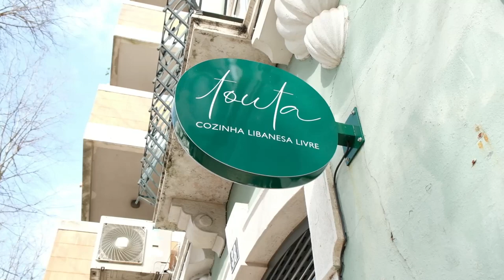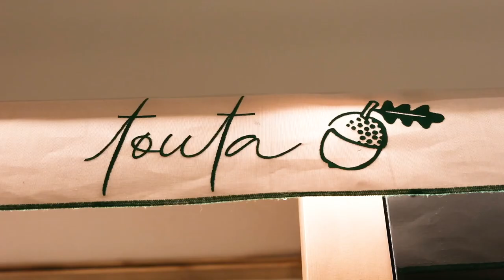Touta: de Beirute a Lisboa para dar a provar a cozinha moderna libanesa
Antes da guerra, Beirute era conhecida como a Paris do Médio Oriente, pela beleza, pela boémia, pela gastronomia. Cynthia Bitar e Rita Abou Ghazale fazem parte da geração que sempre conheceu esses tempos turbulentos provocados pela guerra civil que começou nos anos 70. Também por isso acabaram por, em 2023, pegar nas malas e rumar a Lisboa, para tornarem o seu sonho realidade: mostrar ao mundo a cozinha libanesa através de uma lente mais contemporânea.

Em conversa com a NiT, Rita, de 38 anos e antiga produtora de televisão e de programas gastronómicos, recorda o hábito libanês de comer proteínas cruas, invariavelmente acompanhadas de um copo da bebida nacional, o arak, um destilado de uvas e anis que invariavelmente tem uma alta percentagem de álcool. Dir-se-ia que é um companheiro improvável de uma refeição, mas nenhum libanês com orgulho próprio o dispensa.

Foi essa combinação que quiseram levar a um dos pratos da carta do seu restaurante, o Touta. “Em vez de dizermos aos clientes para beberem um copo de arak com o Kafta de atum, adicionamos-lhe pequenas bolas de caviar de arak feitas por nós”, explica. É este tipo de visão mais moderna que querem adicionar à “cozinha de raízes libanesas”. Uma “cozinha libanesa livre” e dada a experimentalismos.